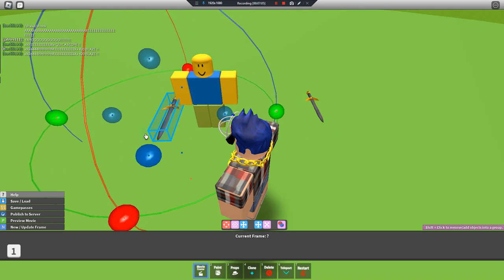Animations are Complicated! | Roblox Movie Maker Beta! (Part 1)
Dang I'm about to upload 3 videos today I need sleep
MOVIE!